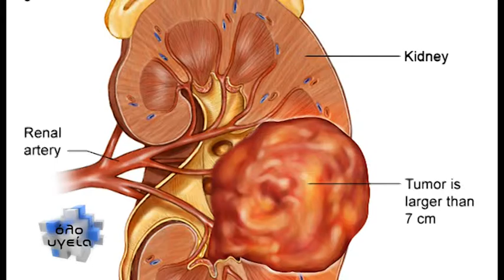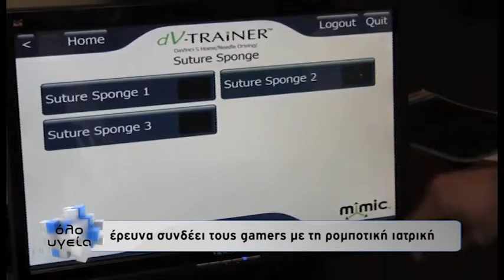Όλο Υγεία - Νέες τεχνολογίες στην Ουρολογία_ Αθανάσιος Μπέκος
Ο χειρουργός ουρολόγος κος Αθανάσιος Μπέκος σε μια συζήτηση με την Πελίνα  Θεοδοσίου σχετικά με όλες τις νέες σύγχρονες τεχνολογίες που εφαρμόζονται στην Ουρολογία και οι οποίες προσφέρουν λύσεις ανώδυνες, αναίμακτες και αποτελεσματικές!